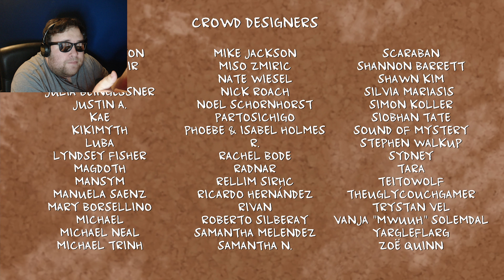The Dreaded Promposal! | Monster Prom - Part 2 (Finale)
Since it is the Halloween season, I guess it's time for Patrick and I to face the worst of our fears: the possibility of rejection! AGH!!!